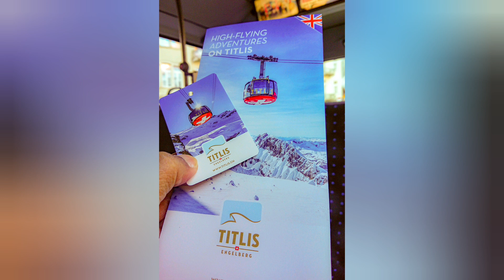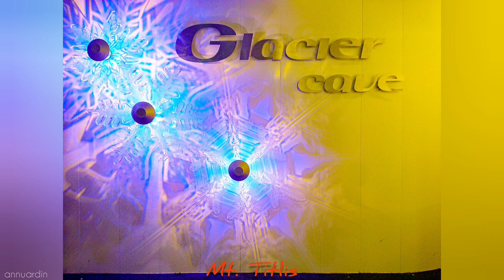MOUNT TITLIS - SWITZERLAND 🇨🇭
Early December 2019 * Sony Xperia XZ Premium

12 November till 13 December 2019

*To watch clear video, press the 3 buttons on the top right of the screen video to change video quality to 1080p above*
(Untuk menonton video yang jelas, tekan 3 butang di kanan atas video skrin untuk menukar kualiti video ke 1080p di atas.)